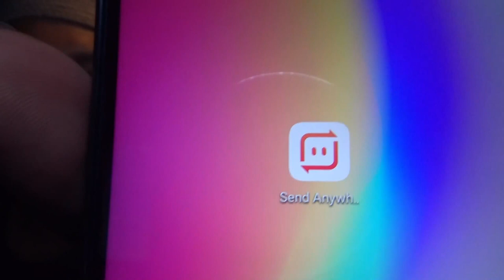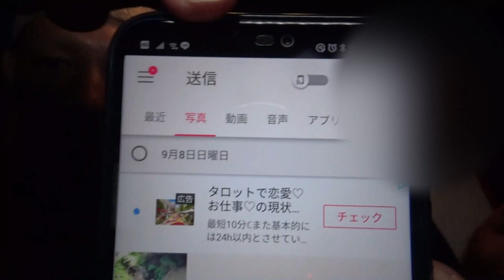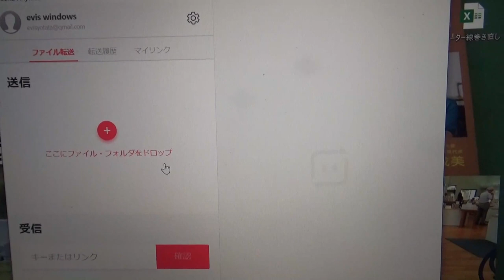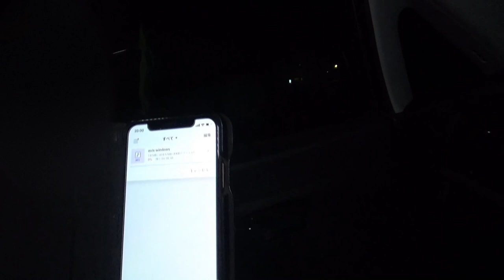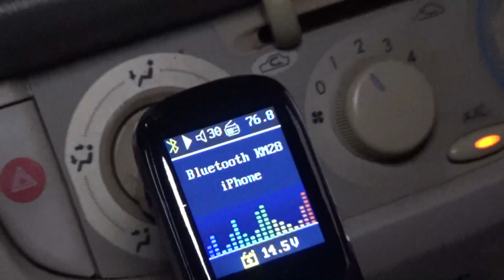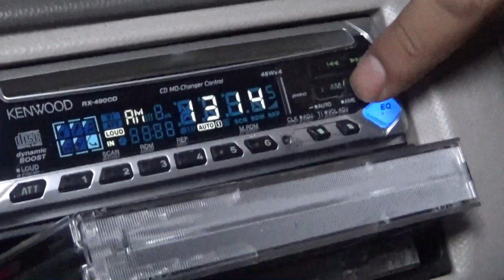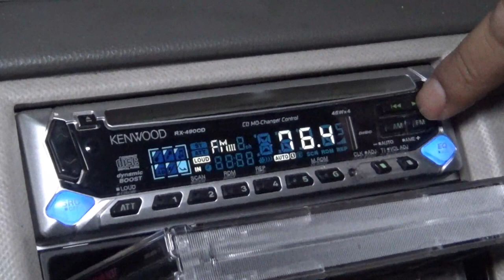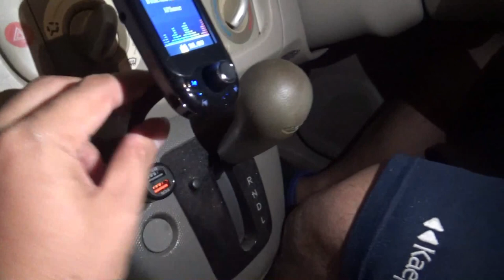FMトランスミッター！キリトの車で水樹奈々さん！！